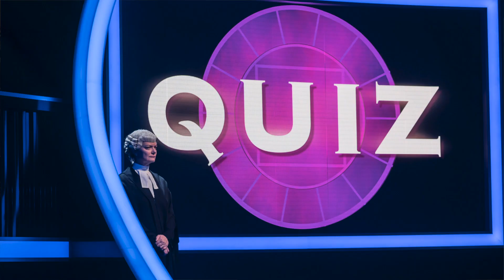We chat to playwright James Graham about Quiz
We interview James Graham, writer of new West End show Quiz coming to the Noel Coward Theatre, about what to expect.